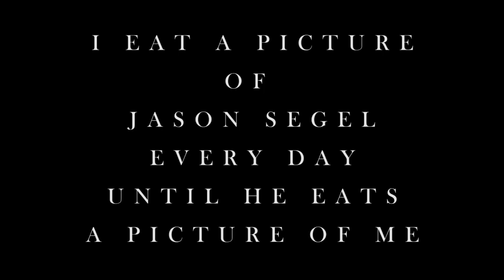I Eat a Picture of Jason Segel Everyday Until He Eats A Picture of Me. Day 38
I will not stop.